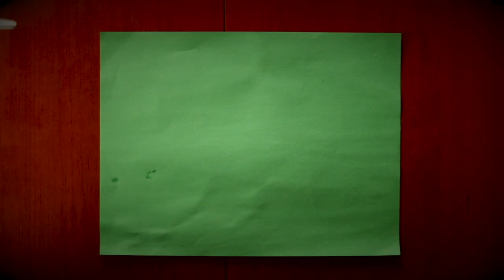This Content is NOT made for KIDS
Apparently YouTube thinks that this content is made for kids.  No matter how many times I tell them this content is NOT made for kids.  It's just not.